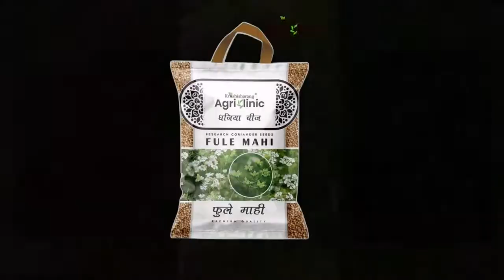22 23 મન સુધીનું ઉત્પાદન આપતી ધાણી ફુલે માહિ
👨‍🌾 વધુ માહિતી માટે અમારા સોશિયલ મીડિયા માધ્યમ